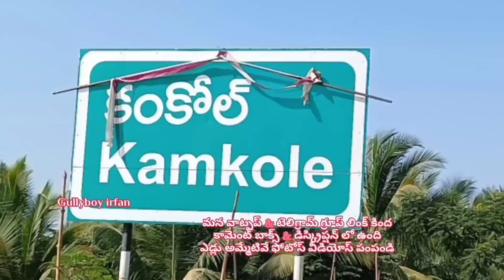00000 00009 ఎడ్లు అమ్మబడును కర్ణాటక 🐂 bulls for sale karnatak bidhar 🐂 बैल बेचा जाएगा kamkole india